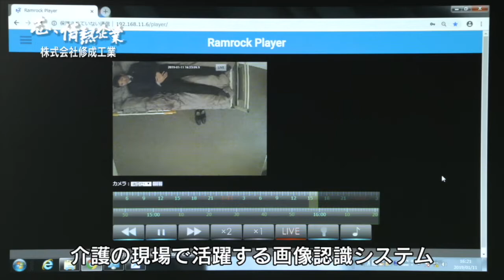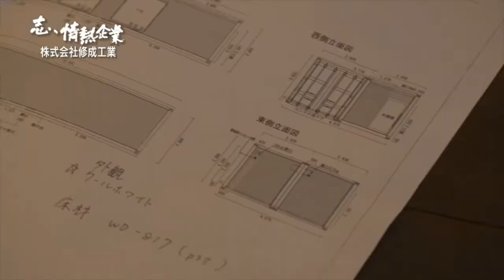志、情熱企業｜2019年3月2日 修成工業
【安価でデザイン性に富んだコンテナハウスで市場を開拓する建設会社】